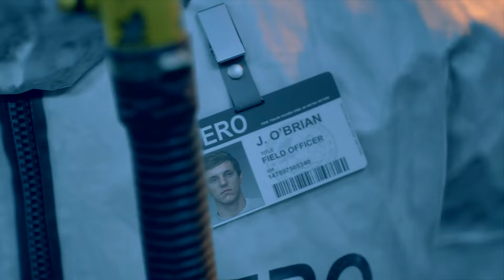Days Gone Walkthrough: Beginning & Chasing Leon